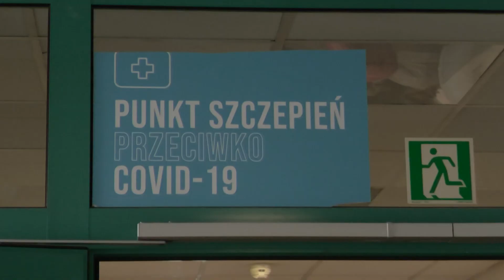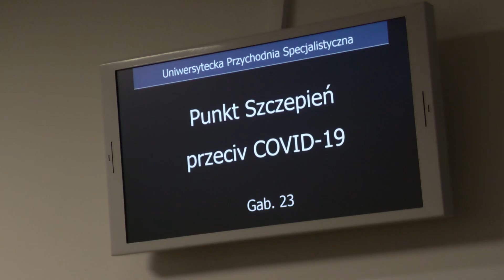Szczepmy się na Covid-19. Nadal jest dużo zakażeń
Mam dla państwa dwie informacje - dobrą i złą. Zacznę od dobrej - coraz więcej osób korzysta ze szczepień na Covid - 19. Na razie są to seniorzy i personel medyczny, ale niedługo będą mogli szczepić się wszyscy. Zła informacja jest taka, że coraz więcej osób choruje, ale ci, którzy się zaszczepili przechodzą tę chorobę bardzo łagodnie. I to kolejna dobra informacja. Niestety nadal zdarzają się przypadki śmiertelnego przejścia tej choroby. Przede wszystkim te osoby, które mimo że mogły to z tych szczepień nie skorzystały.